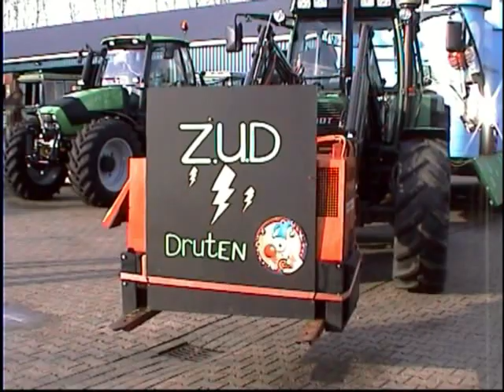Carnaval ZUD Carnaval Festival 2008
Jaja, en hier hebben we het filmpje van 2008! Geniet ervan.